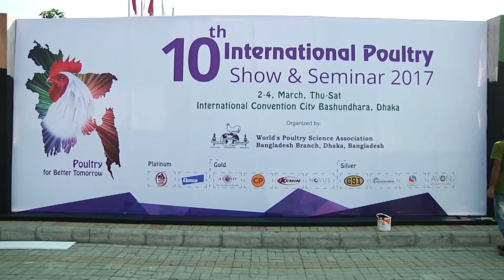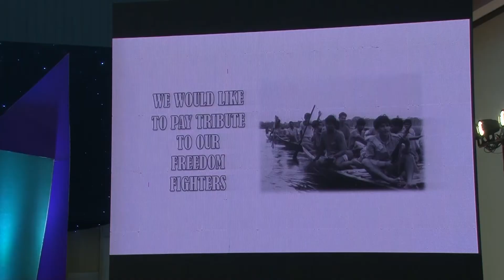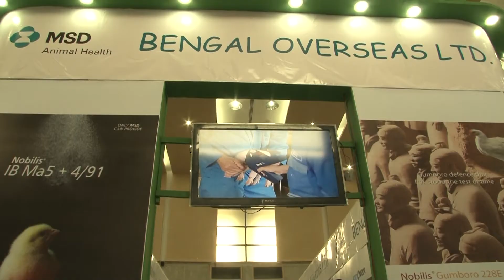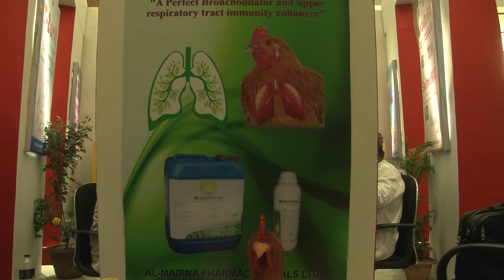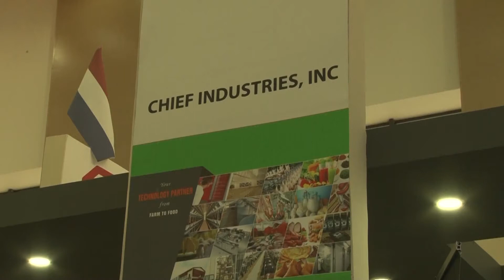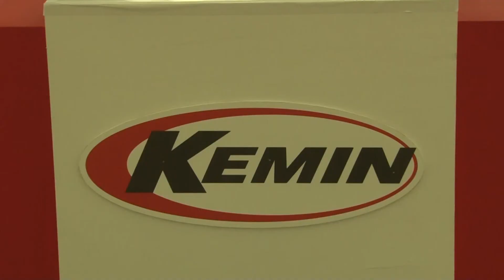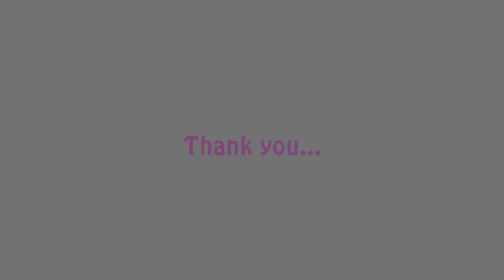POULTRY SHOW AND SEMINAR, BANGLADESH 2017 II ORGANIZED BY WPSA-BB II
10TH INTERNATIONAL POULTRY SHOW AND SEMINAR 2017 WHICH HELD AT THE INTERNATIONAL CONVENTION CITY BASHUNDHARA (ICCB), DHAKA BANGLADESH FROM 02-04 MARCH, 2017.